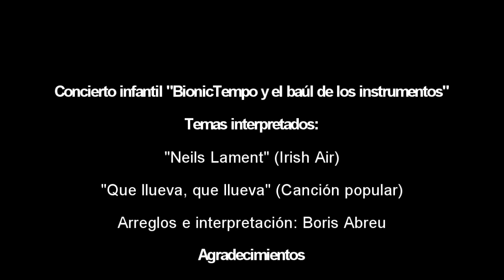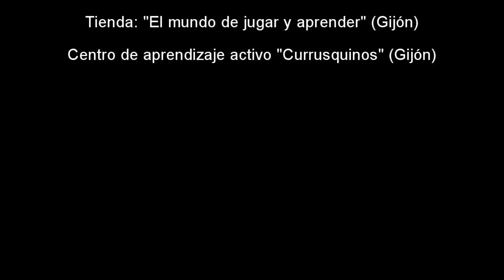BionicTempo y La maleta musical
Concierto - taller de música creativa para niños.
Utilizando dinámicas de juego se anima a los más pequeños a participar activamente de un concierto de jazz. Concierto en el que tienen la posibilidad no solo de escuchar sino de expresar sus ideas musicales. Una presentación para toda la familia donde no hay límites para disfrutar de la música.
Para más información no dudes en contactar:
Más vídeos disponibles próximamente en mi canal de Yutube.